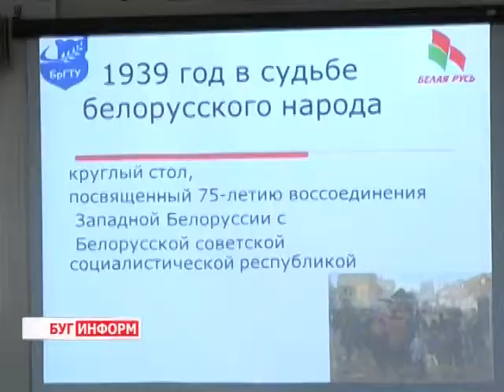2014-09-16 г. Брест. Историческая конференция в БрГТУ. Телекомпания Буг-ТВ.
Историческая конференция в БрГТУ: значимость даты воссоединения для современного государства.
17 сентября - знаменательная дата для нашей страны. Именно в этот день 75 лет назад  состоялось воссоединение Западной Беларуси с БССР.
Сегодня в Брестском государственном техническом университете был проведён круглый стол, посвящённый круглой дате. Данное  мероприятие  собрало большое количество  гостей- людей, неравнодушных к своей истории, тех, кто считает, что человек, не помнящий своё прошлое, не имеет и будущего.